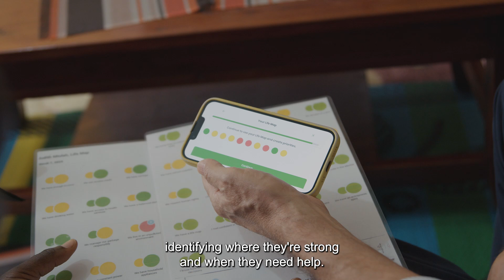How we can effectively measure and eliminate poverty? - Poverty Stoplight and Unbound in Kenya